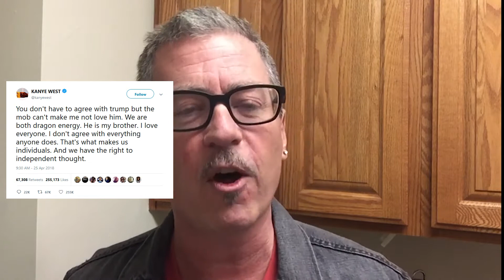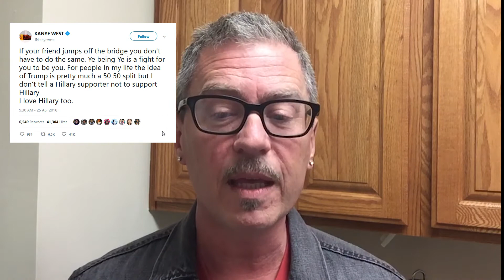KANYE WEST LOVES PRESIDENT TRUMP?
Is it true? His tweets may prove it! More at TheLoftusParty.com!